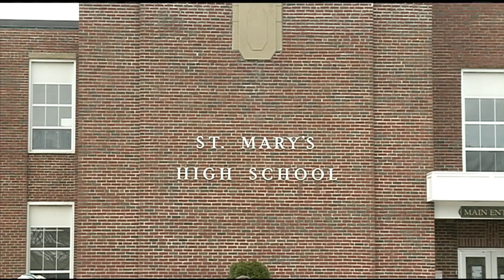Alternate proposal presented to keep Westfield's St. Mary's High School from closing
After meeting the parish, finance and school boards, Bishop Rozanski took under advisement a proposal to keep the high school from closing.